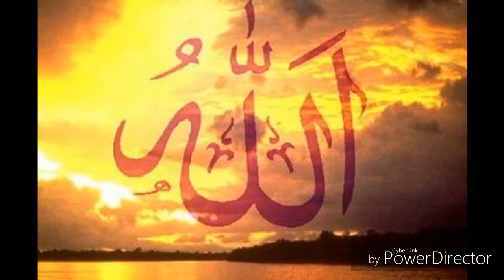Haci Elmeddin Suleymanov Cume 2016 - mominlerin xeyaneti